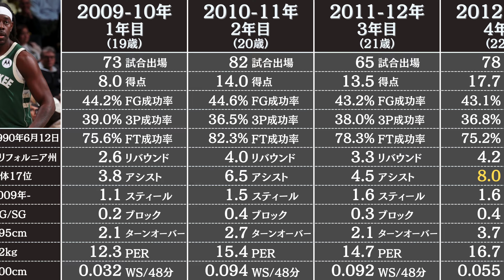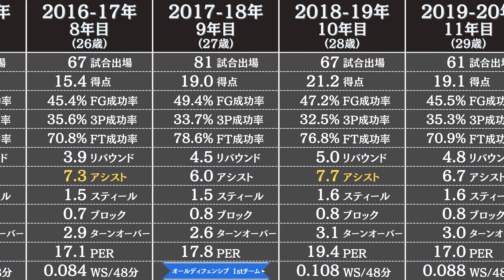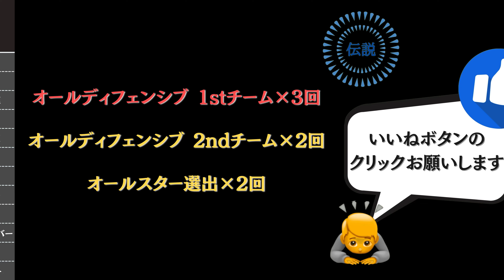ドリュー・ホリデーの通算成績 (2023年まで) | NBA選手のスタッツ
NBAのレジェンド【ドリュー・ホリデー】のレギュラーシーズンの成績とスタッツを3分でお届けします。

ドリューホリデー ドリューホリデーの成績 NBAドリューホリデー

データ参照：Basketball Reference